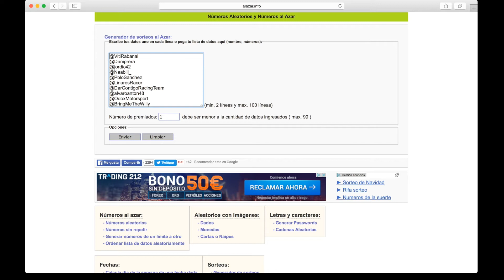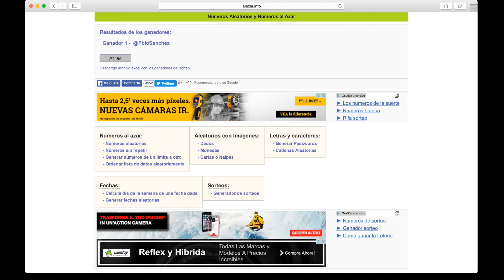10.- SORTEO DE UNA KEY PARA STEAM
Tenía una Key de STEAM y que menos que sortearla con los twuiteros.
Por supuesto que el juego tiene relación con el mundo del motor.